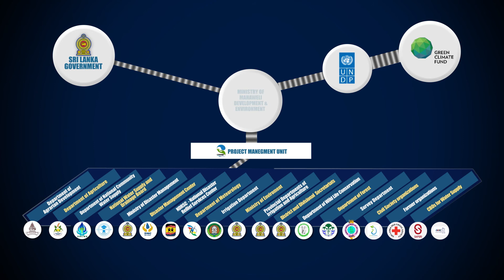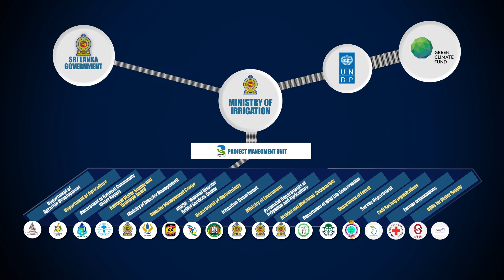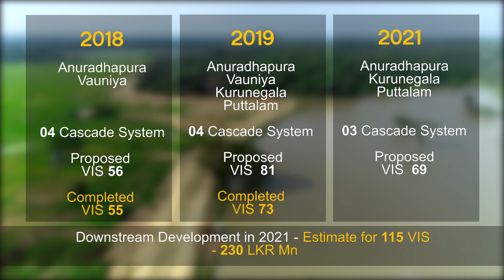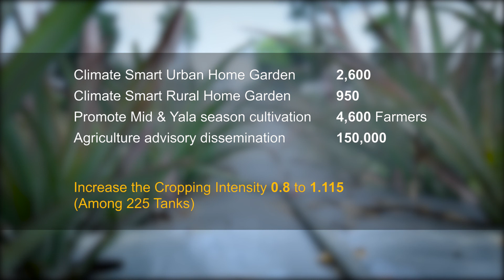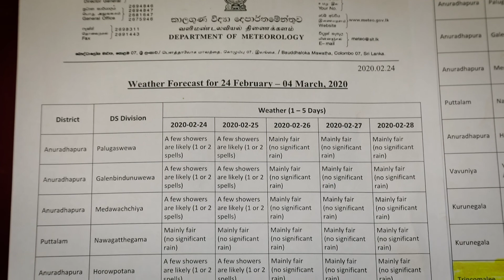CRIWMP 2020 English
A documentary film for the progress  up to 2020  of  the Climate Resilient Integrated Water Management Project.